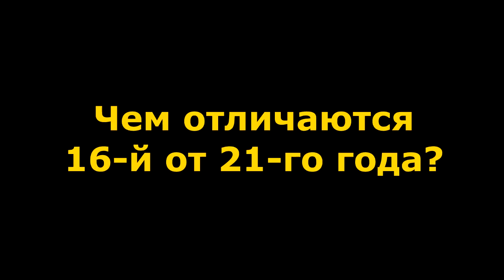"Готова ли Россия отказаться от "фальшивых выборов"? Специальный репортаж "Открытая Политика".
Хронометраж выпуска:
00:13 - Готова ли Россия отказаться от фальшивых выборов?;
04:10 - "Справедливая Россия" - противник "Единой России"? Почему?;
07:02 - Чем отличается 16-й от 21-го года?;
15:18 - Планы и задачи "Справедливой России" на выборах 2021...;
18:10 - Раздача денег - подкуп?;
20:02 - Проблема с отоплением в Башкирии;
22:31 - Эффективна ли власть в Башкирии?;
25:53 - Заключение с оптимизмом...;